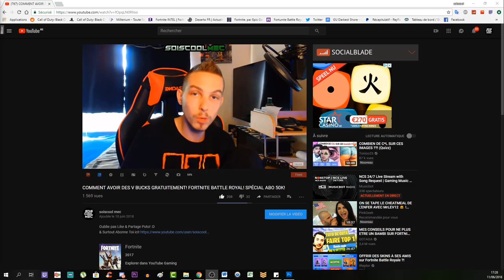DÉFI DE ZEUS! EMPLACEMENT POTEAU ELECTRIQUE! TUTO IX "NINE"! SECRET PARTIE 5! COD BO4! FRANÇAIS!